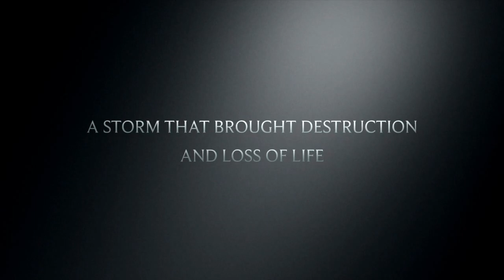VOICES IN THE STORM THE BLIZZARD OF '78 Trailer HD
The Blizzard of 1978 caused an overwhelming amount of Destruction and Chaos. Yet through that perilous week in NewEngland, a valuable lesson was learned. I used my iPhone 5s and HP Desktop to shoot this film. It was done entirely using the 2.5d Parallax Effect. Some prefer movies over books, while others would rather enjoy a good book. This film brings both of those choices together. Why Not Make The Book Animate Itself? I thought. The images shot were from an incredible book: The Blizzard of '78 by Award-Winning Author and Co-Author of the DisneyFilm The Finest Hours Michael Tougias